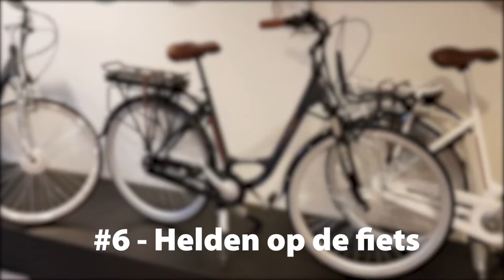Van Helden Boys - #6 HELDEN OP DE FIETS | Van Helden Vlog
Tijdelijk ontvangt u bij bestelling van 1000 stuks balpen Shine (met gravering) óf 2500 stuks balpen Hero (met bedrukking) een gratis elektrische fiets naar keuze! Topdeal, omdat de gravering of één kleur bedrukking bij de prijzen van de pennen is inbegrepen!